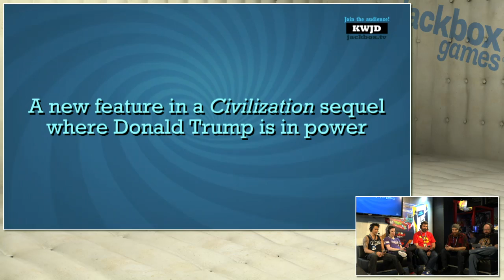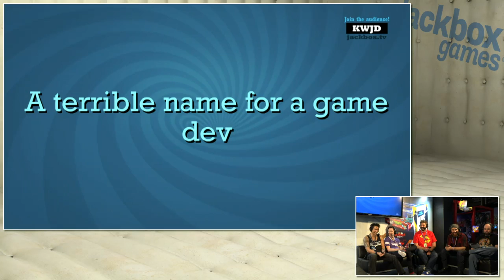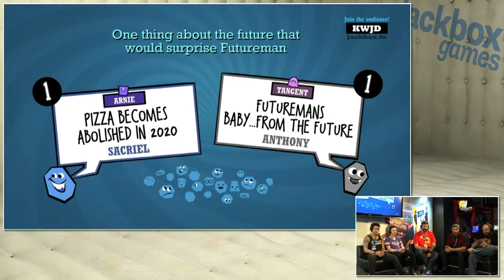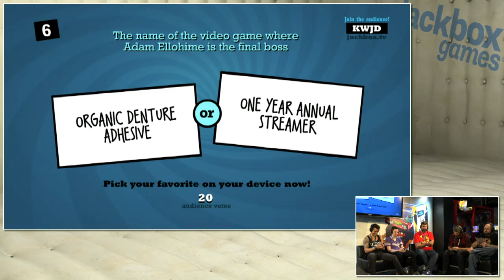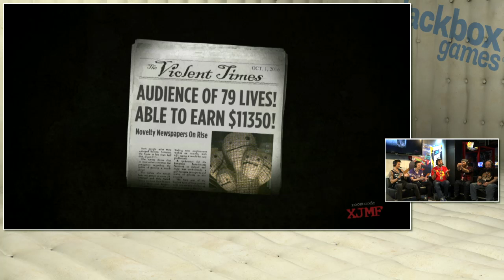Jackbox Games @ TwitchCon w/ NewGamePlus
The NewGamePlus crew plays Quiplash 2, Trivia Murder Party and Tee K.O. on Day 2 of TwitchCon 2016.